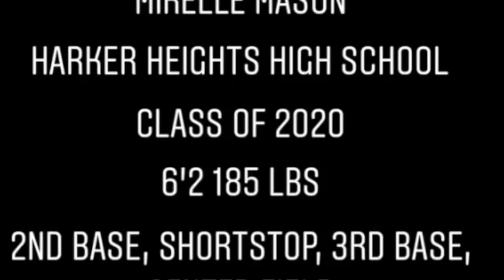Mikelle Mason, 2020, SS/CF, Skills Video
MIKELLE MASON is a Shortstop/Center Fielder at Harker Heights High School in Harker Heights, TX, graduates June 2020 and currently maintains a 3.0 GPA.